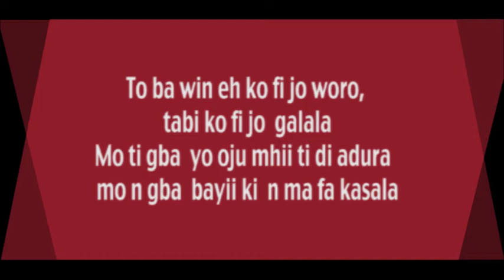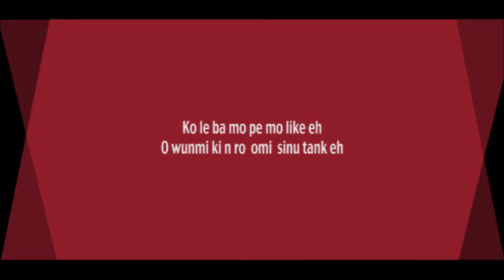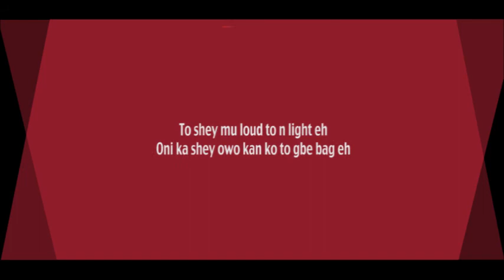Olamide - My Body By Zlatan Official Lyrics 2 Go